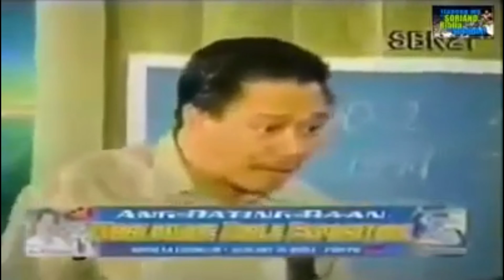Bakit humihinga Ang Tao?